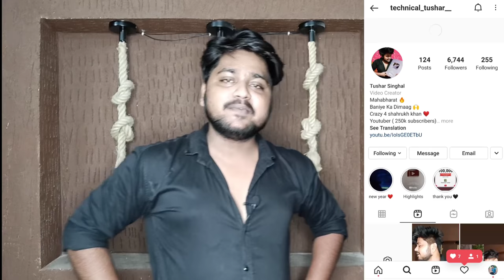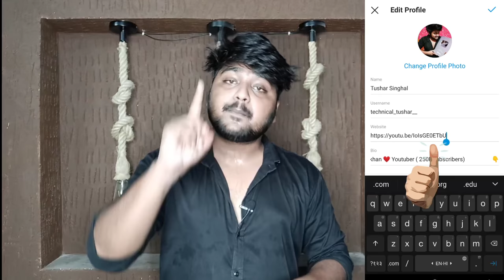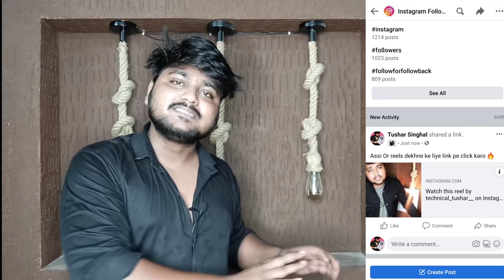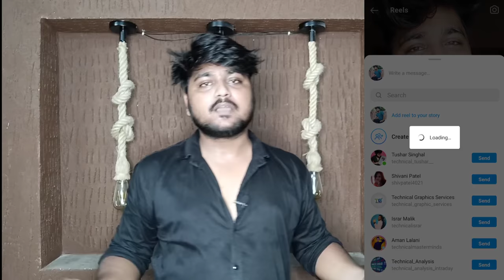Instagram reels views stuck problem after 1k 🔥how to get more views on Instagram reels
Title 👉 Instagram reels views stuck problem after 1k 🔥 get more views on Instagram reels

Video topic 😍

So today in this video are showing Instagram reels views stuck problem solutions. Agar apki Instagram reels video par 1k 2k 3k views ke baad freeze ho jate hai to apko kya karna hai. And apni reels video par views kaise badhaye, how to increase Instagram reels video views 2021.

Your problems and solutions.

reels video views freeze problem
reels views instagram increase
reels video views problem
instagram reels like views stuck problem
increase instagram reels views
new account reels views problem
reels views stuck problem

Thanx for watching my youtube videos 🔥❤

Technical tushar